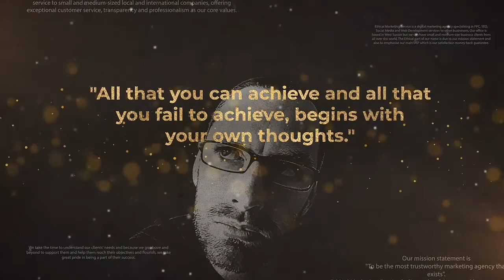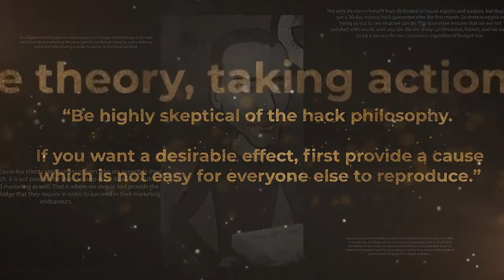#180 - Automated Technologies With Jason Grant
Automated Technologies With Jason Grant

Jason's Bio:

My name is Jason Grant, founder of The Automated Method, a path-of-least-resistance mentality and methodology that allows executives to spend more time focusing on their business, and less time managing the minutiae of it.